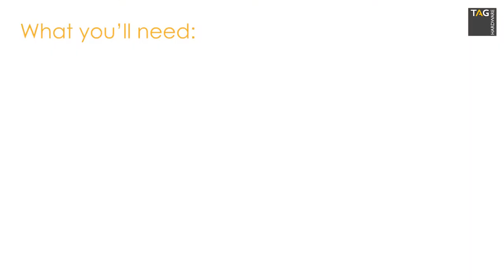Sunglasses Drawer Installation - Everstyle - TAG Hardware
Installation instructional video for the TAG Hardware Everstyle Sunglasses Drawer.